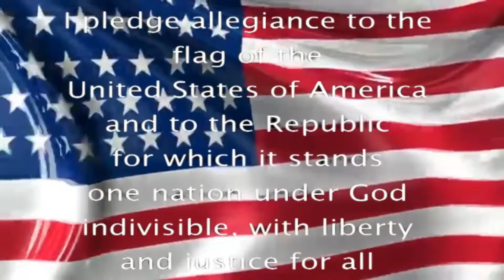GWN 12/3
They don't  think it be as it is, but it do.